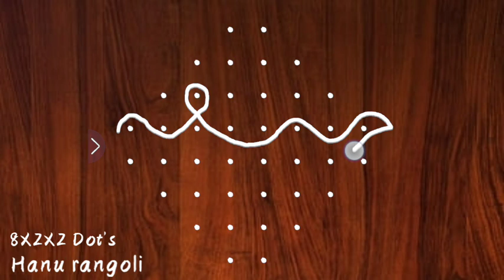sikku kolam muggu 8X2X2#13